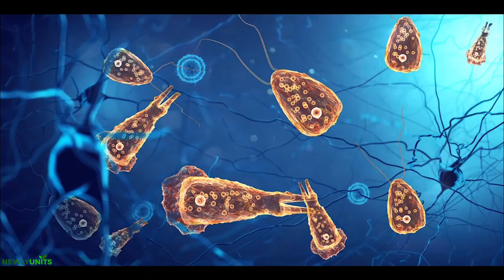කිනිතුල්ලන්ගෙන් බෝවන රෝග 😨| Ticks bites on Human | symptoms , causes and treatment sinhala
කිනිතුල්ලන් යනු මිනිසුන්ගේ සහ සතුන්ගේ රුධිරයෙන් පෝෂණය වෙන පරපෝෂිතයන්ය. මොවුන්ගේ දෂ්ට ක්රීමකින් ප්‍රරතික්‍රියාවක් හෝ බරපතල රෝගාබාධයක් ඇති කරයි. ඔබට කිනිතුල්ලෙකු දෂ්ට කළහොත්, හැකි ඉක්මනින් කිනිතුල්ලන් ඉවත් කරන්න.

Ticks are parasites that consume blood, both from humans and animals. Although tick bites is typically not harmful, they can occasionally result in an allergic reaction or a serious illness. It's critical to eliminate ticks as soon as possible once they bite you and let them fall off on their own.